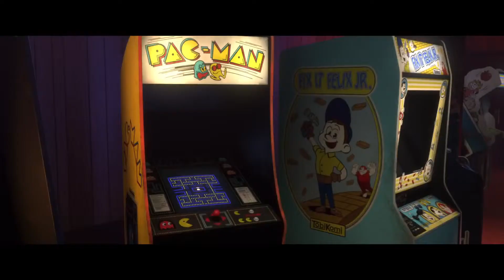Wreck It Ralph Video Games Timeline featuring Jane Lynch